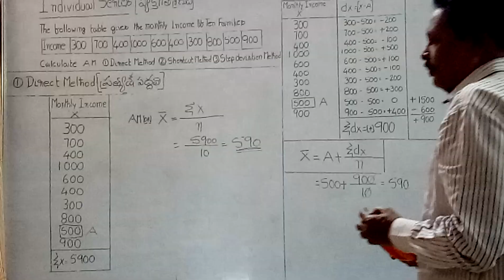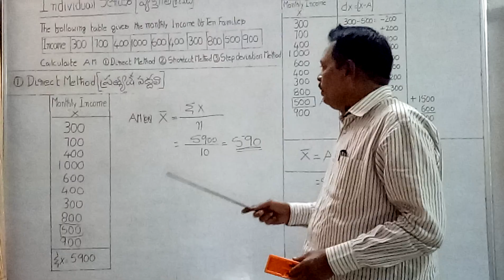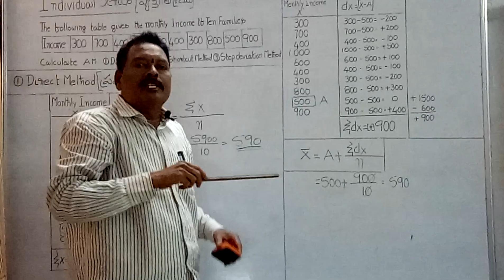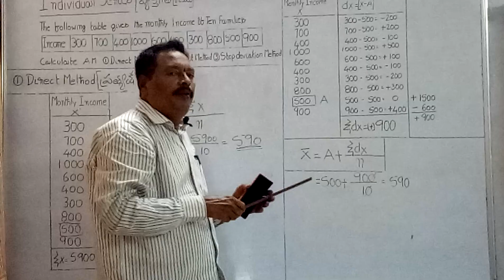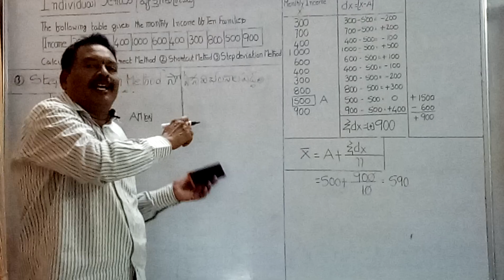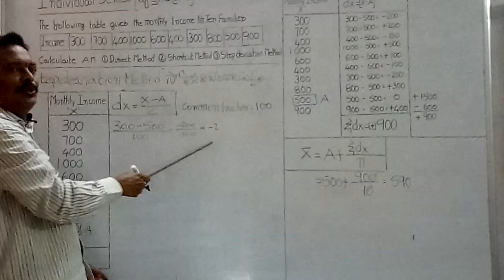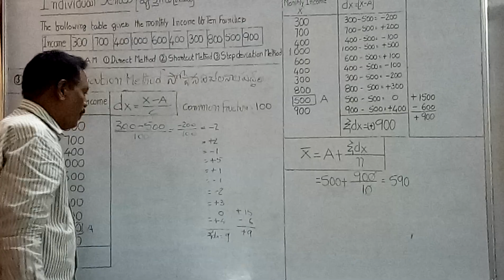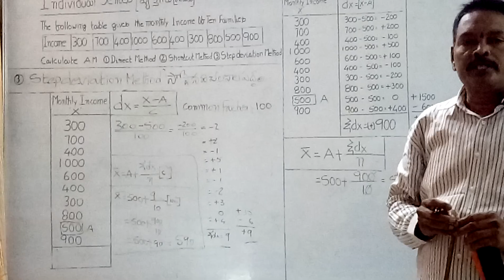Business Statistics-Measures of centraltendency-Arthmetic Mean-Individual series-Bcom-Bsc-(MACS)Mcom